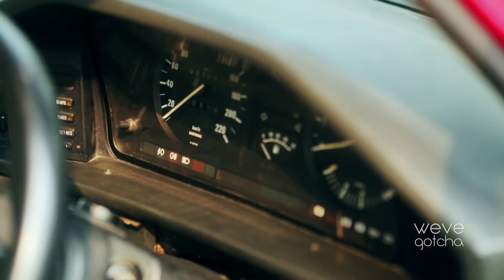We've Got Rides - BMW E28